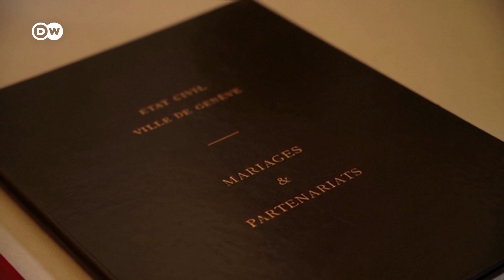Switzerland's first same-sex couples get legally married | DW News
In Switzerland, same-sex couples can now tie the knot. The first weddings took place on Friday — legalized after Swiss voters approved the expansion of marriage rights in a referendum last year. The change means same-sex couples now hold the same status as other married couples. Switzerland is one of the last countries in western Europe to recognize same-sex marriages.